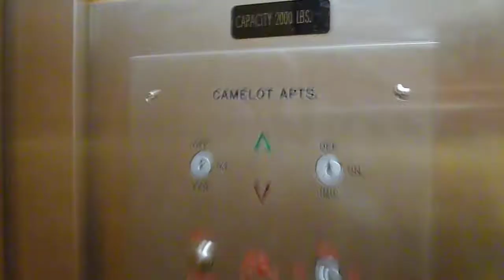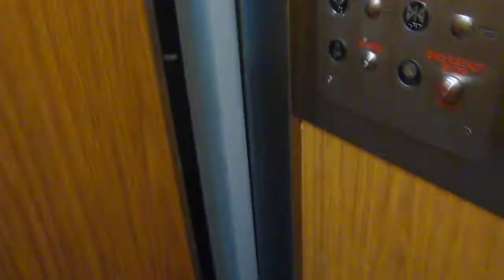General Elevator at 2?? Main St. in Ridgefield Pk, NJ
I filmed this once before on my old account.  Sorry for the not so recent uploads, I have not gone out much.  I have 2 more videos at a hotel this week.